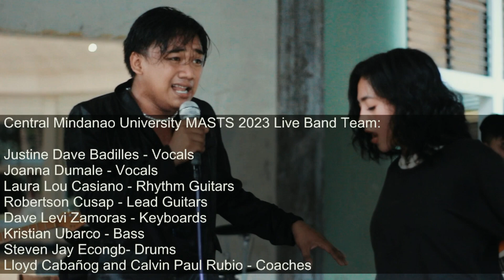"SIRENA" (Gloc-9) Reggae-Rock LIVE Cover by CMU Band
Final rehearsal live recording of the CHAMPION piece of the Central Mindanao University Live Band Team